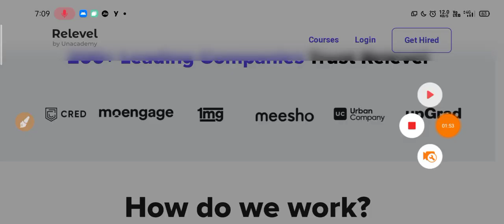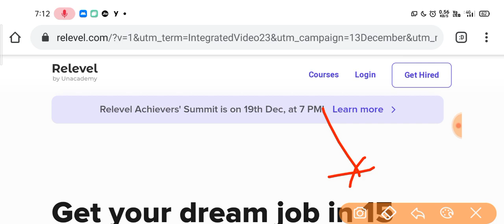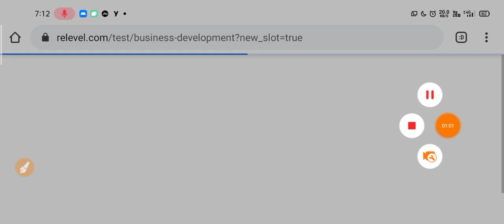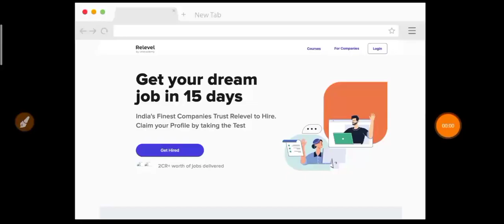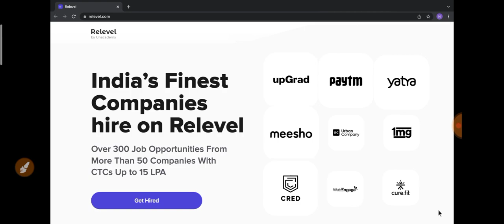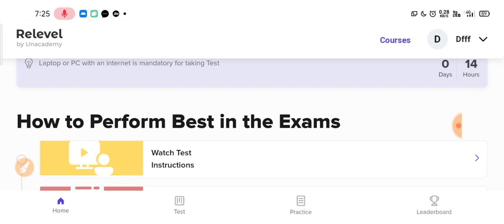Top 50+ Startups Online Jobs Opportunity| Freshers Eligible | latest jobs recruitment 2021|all India